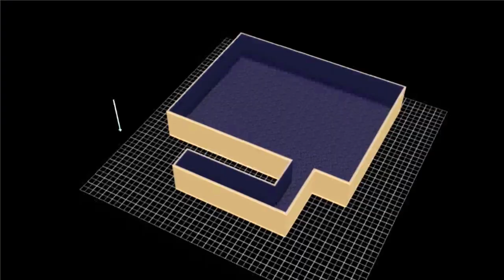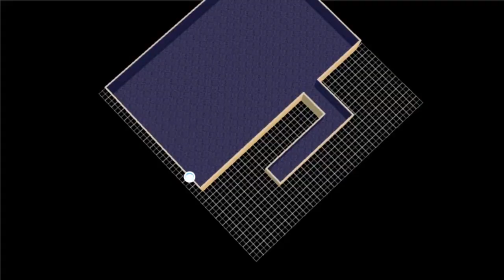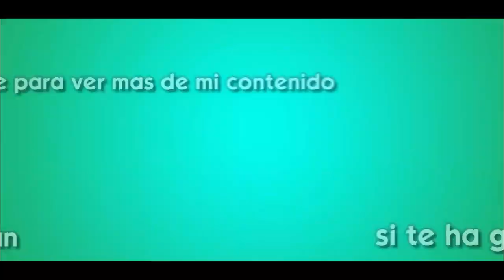MÁS MADRIGUERAS || 27 || RENOVANDO RIVERVIEW 🏡 || Los Sims 3 || Speed Build || SOLO JUEGO BASE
ABREME

---DATOS

Descarga del Mundo = Pronto
Participantes
(Título de su Vídeo/Hilo/Post) || Nro de Episodio || RENOVANDO RIVERVIEW 🏡 || Los Sims 3 || (Libre) ||

Mis Series Activas/Pausadas son:

🏡Speed Builds en Los Sims 3
🏠 Speed Builds en Los Sims 4
🎓 Los Sims 3 Walktrougth - 3era Temporada
🍂 Poblando un Mundo 2
🌌 Los Sims 3 - El Reto de las Décadas
👑 Conoce Shaham (Los Sims 3 ) en Simlish4.com

🎥 Grabo con la cámara de los juegos
📷 Edito las fotos y miniaturas con paint.NET
📺 Edito los vídeos con Filmora
💻 Mi PC es un Lenovo i3 4GB RAM 1TB SSD
🧾 Escríbeme por privado para connsultas de CC

Mis Series Finalizadas/ Canceladas son:

🌊Los Sims 2 - Comreek
🌳 Los Sims 3 Walktrougth - 1era Temporada
🌵 Los Sims 3 Walktrougth - 2da Temporada
☀️ Los Sims 3 Poblando un Mundo
🔥 Los Sims 3 Un juego de Turnos
😰 Los Sims 4 - Silent Sims

Gracias por pasarte! Saludos!